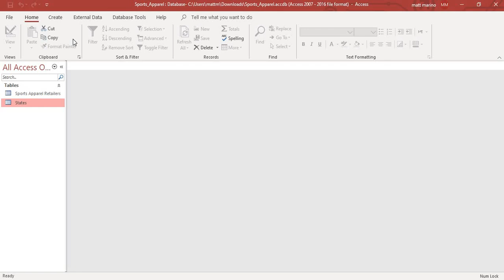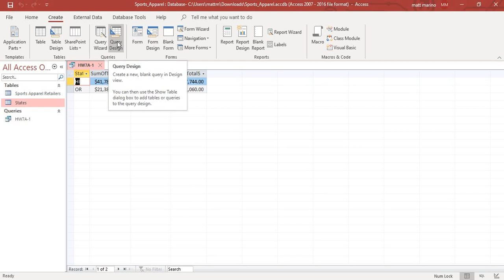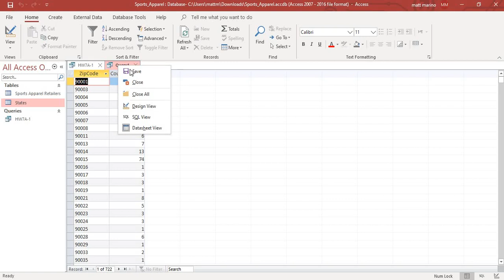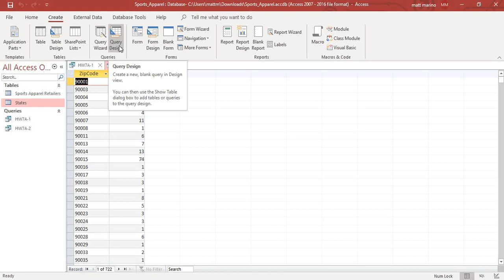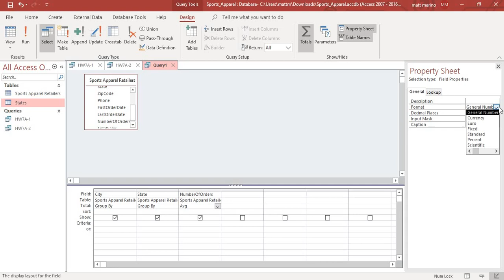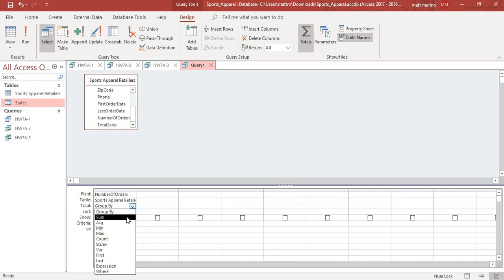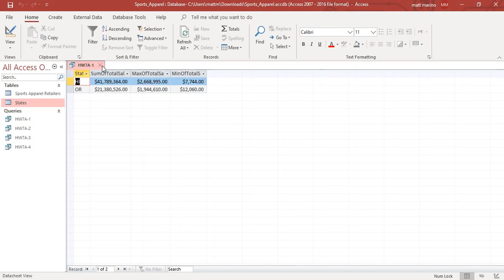Access HW 3A Solution